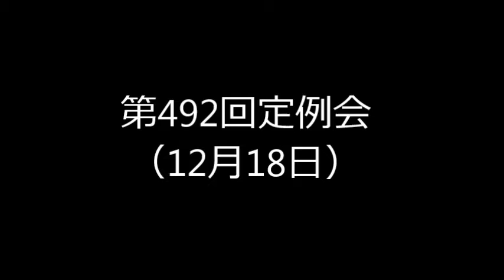第492回定例会（12月18日）③